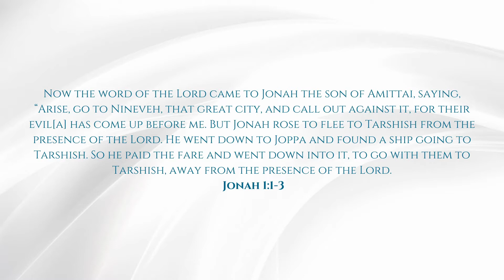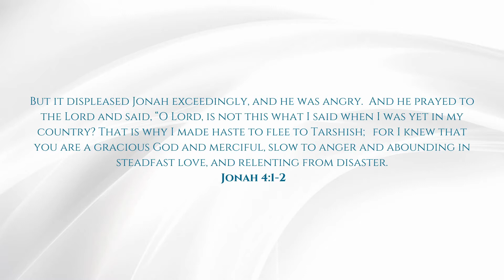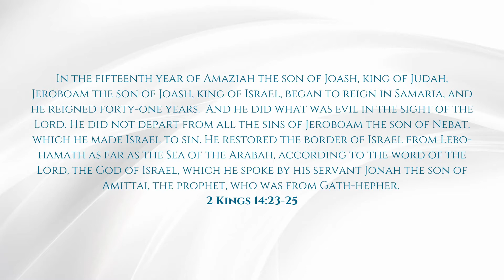Do you know God? (Emmanuel Debrah - 2nd May 2021)